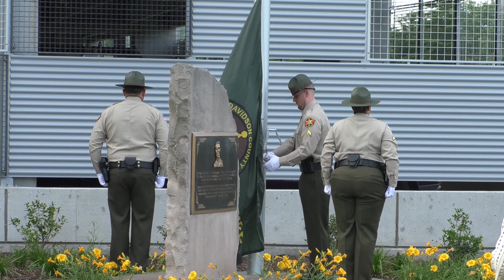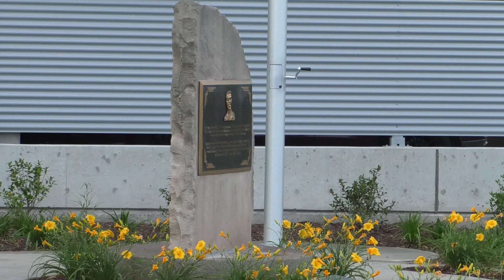Sheriff's Office Headquarters Flag Raising Ceremony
Monday, June 7th marks the official first day of work in the newly opened Davidson County Sheriff's Office Headquarters.  To commemorate this event, the DCSO SORT Team raised the colors in an early morning ceremony opened by Nashville Sheriff Daron Hall and attended by facility staff.